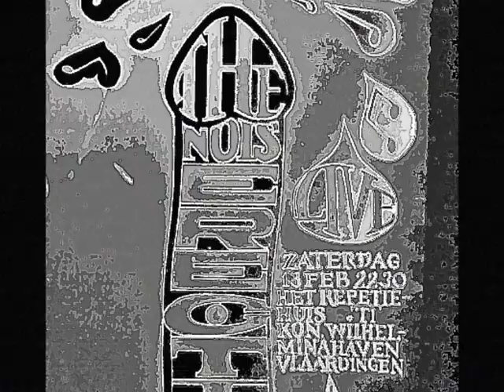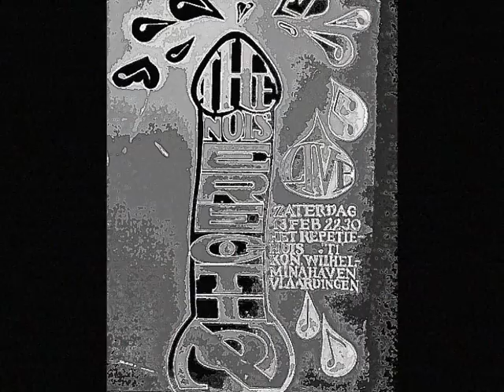NOISERECTION...; the kid who stole the world....wmv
kenneth;zang & gitaar.
dirk;gitaar.
marvic;jazzbass.
tobias;drums.              recorded; via ritmo '92